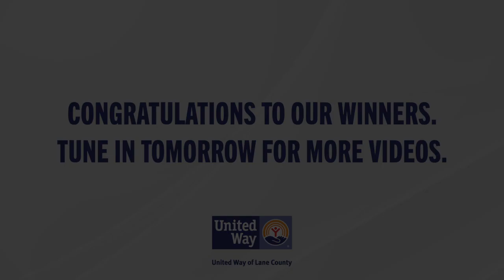Video 9: Presentation of the Alton F. Baker Award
One of United Way's highest honors, we are pleased to recognize Kathleen Wiley and Robert Carolan with Alton F. Baker Award- an award granted to those who reflect the leadership and generosity of this award's namesake.